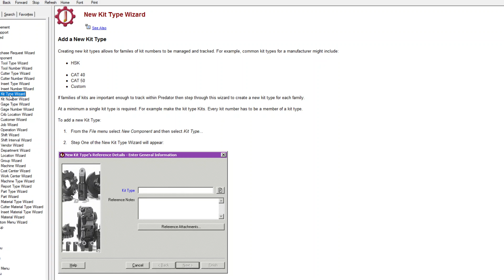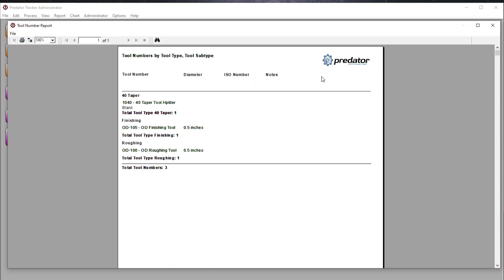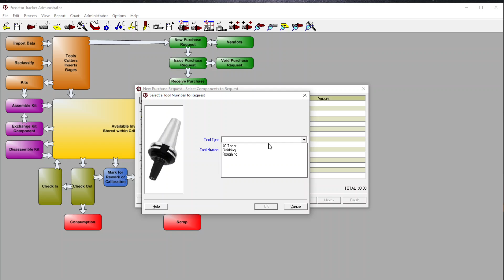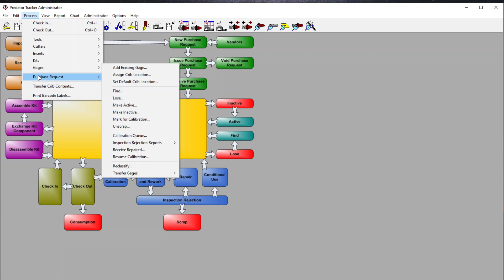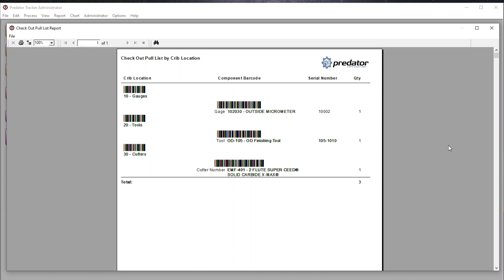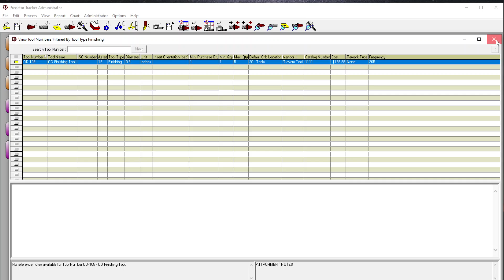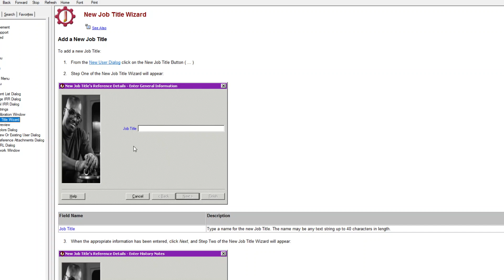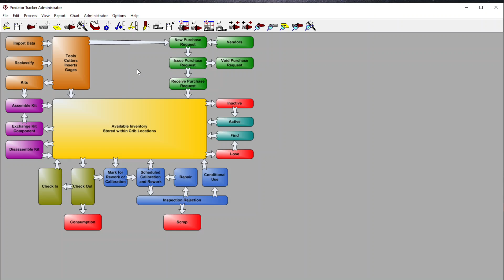Predator Tracker Software Demonstration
High level demonstration of Predator Tracker focusing on Check in and check out as well as purchase requests based on Predator Tracker recommendations